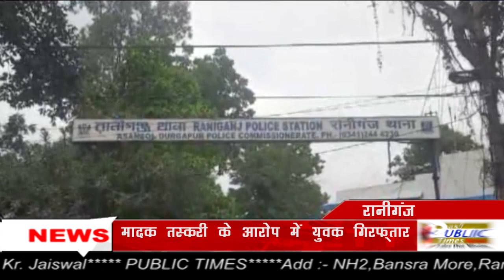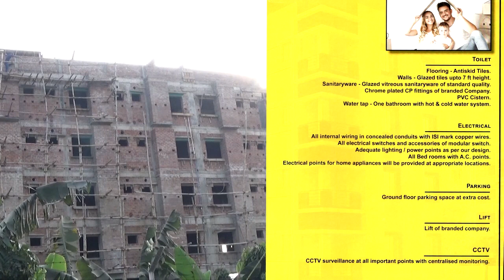Raniganj से पुलिस ने मादक पदार्थो की तस्करी के आरोप में एक युवक गिरफ्तार, 22 ग्राम ब्राउन शुगर बरामद